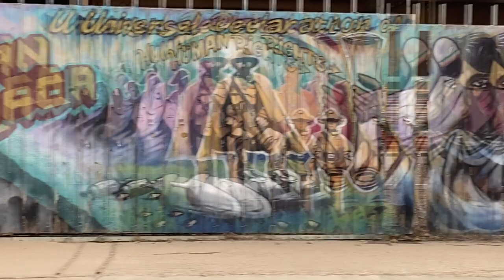ALBUQUERQUE,NEW MEXICO [ROUTE 66] (CENTRAL CRUISE) KING DUKE DUKE OF THE DUKE ALBUQUERQUE'S DUKE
ALBUQUERQUE,NEW MEXICO [ROUTE 66] (CENTRAL AVE)